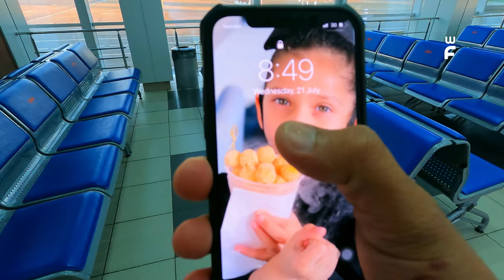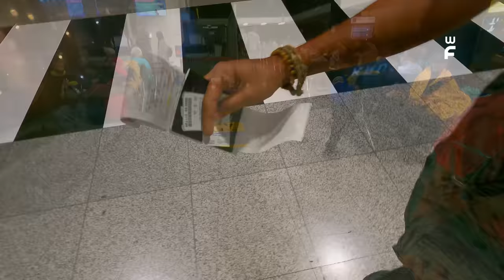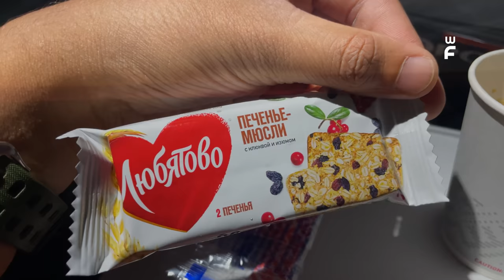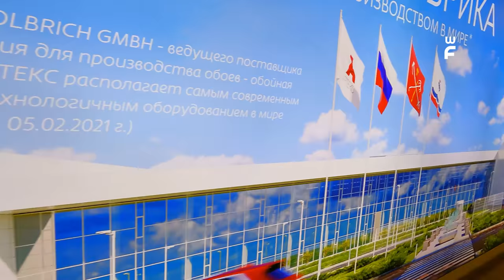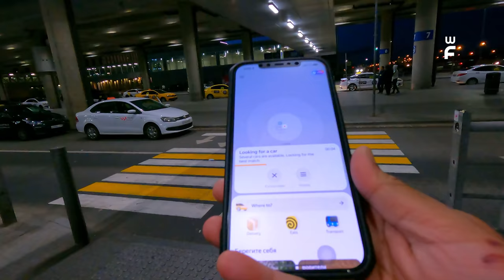VLOG 105 - Flight മിസ്സ് ആയി || PART 11 - Olkhon Island to Saint Petersburg || Malayalam VLOG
WhatsApp Him for more details.

Olkhon Island is best visited in the summer months if you’re looking for warmish weather. June to September is ideal for outdoor activities like swimming and kayaking.

In the wintertime, Lake Baikal freezes and there’s very little tourism to Olkhon. However, Siberia is very unique in the winter – and it’s a really interesting time to visit as long as you’re prepared with warm clothes. No matter what time of year that you’re in Siberia, I still recommend trying to visit Olkhon Island. It’s a magical place and has a unique look with every season.

How to get to Olkhon Island
Olkhon Island is about 250 kilometres north-east of the Siberian city of Irkutsk.

During the summertime, you can get to Olkhon Island by bus or marshrutka (or private taxi, if you’re not worried about price).

By road, it takes between six and seven hours to reach Olkhon Island, including a 15-minute ferry ride along the way. The Olkhon Island ferry runs only from May to December. In the winter, the lake is completely frozen and an ice road is created across it (so vehicles can drive directly to the island).

During the mid-seasons when the lake isn’t completely melted, nor completely frozen, there is a mini hovercraft that takes travellers to the island for an additional 400 RUB/per person.

Shots on : Go Pro Hero 9